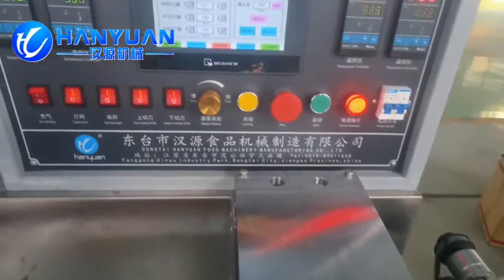Nuts Cereal Bar |Nuts Bar Making Machine|Nuts Cereal Bar with Chocolate Production Line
Dongtai Hanyuan Food Machinery Manufacturing Co.,Ltd. is a professional manufacturer of candy food forming machines, candy food production line with more than ten years experience in manufacturing and service. We are professional to supply the automatic peanut candy cutting machine, rice candy moulding machine, cereal bar production line, protein bar production line, peanut candy chikki production line, puffed rice ball production line, cereal ball production line and other food machines.roducts have been exported to dozens of countries like USA,UK,Spain,Canada,Thailan etc.We firmly believe that QUALITY FOR SURVIVAL,CREDIBILITY FOR DEVELOPMENT.Welcome to visit to us!You may follow and click subscribe.